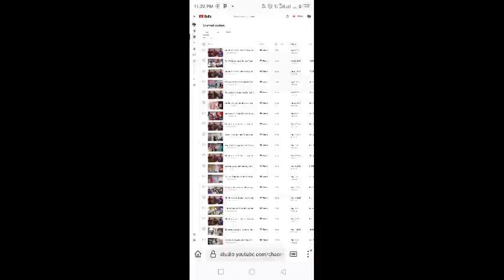Ibtisam Part 20